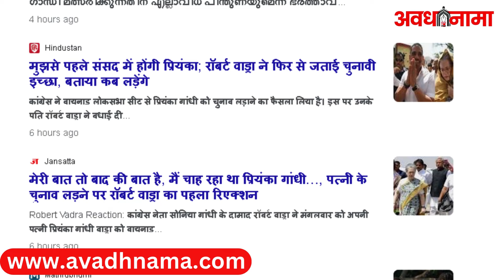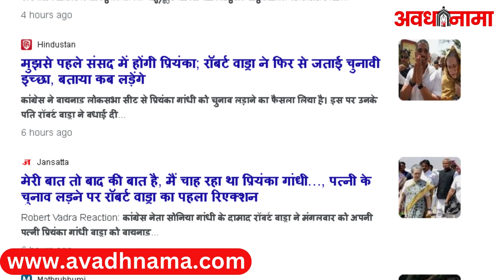अगली बार संसद में होंगे Robert Vadra! | Priyanka Gandhi के Wayanad जाते ही किया बड़ा ऐलान | Update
Robert vadra reaction on Priyanka Gandhi: Wayanad से प्रियंका के चुनाव लड़ने पर क्या बोले वाड्रा
वायनाड सीट पर होने वाले उपचुनाव से चुनावी पारी का आगाज करने जा रहीं कांग्रेस नेता प्रियंका गांधी के पति रॉबर्ट वाड्रा ने कहा कि मुझे खुशी है कि प्रियंका गांधी वायनाड से लड़ने जा रही हैं. बल्कि मैं चाहता हूं कि, वो मुझसे पहले संसद में हों.